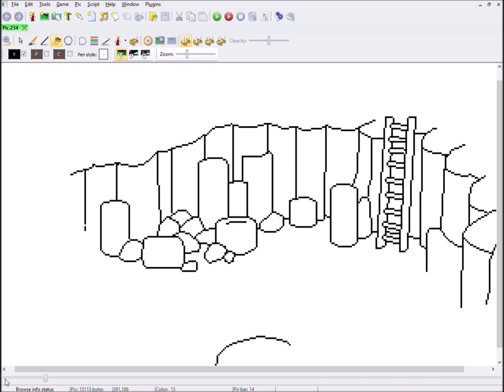Pixel Art Time Lapse - Stone Quarry - Betrayed Alliance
Here's a time lapse video of my working process of the Stone Quarry background for book 2 of the Betrayed Alliance game by Ryan Slattery.